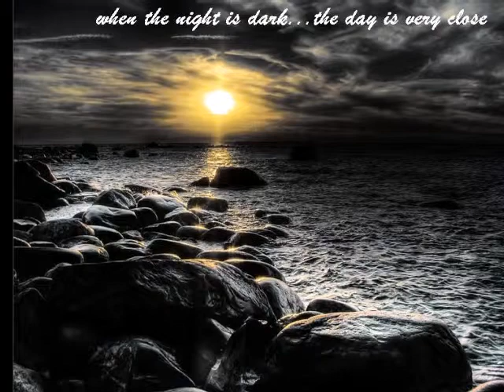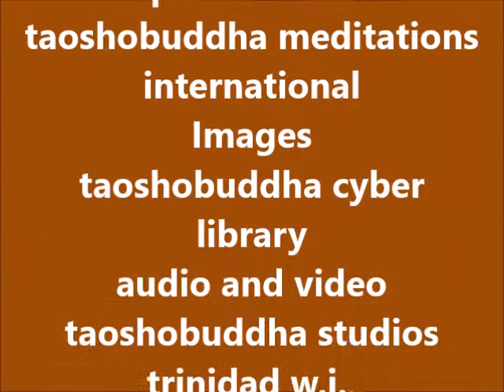INDIVIDUALITY AND EGO